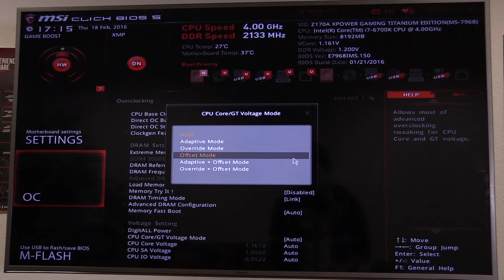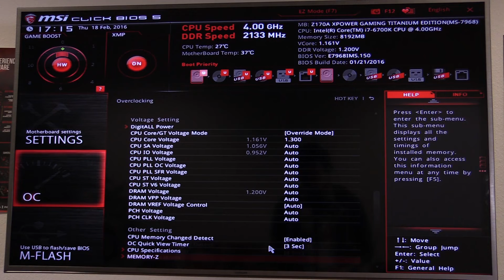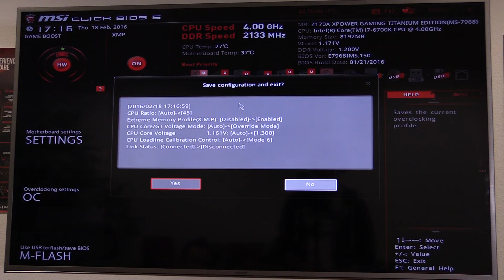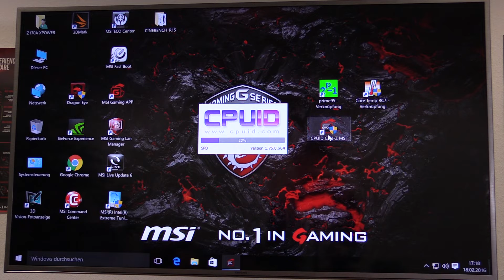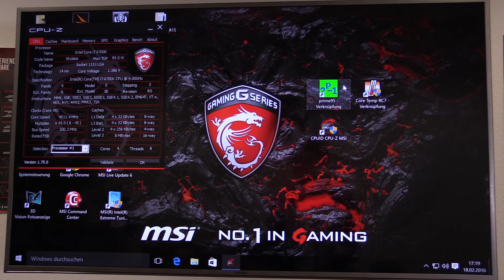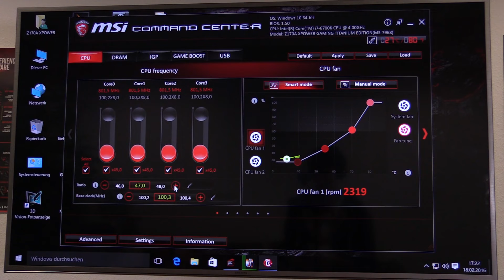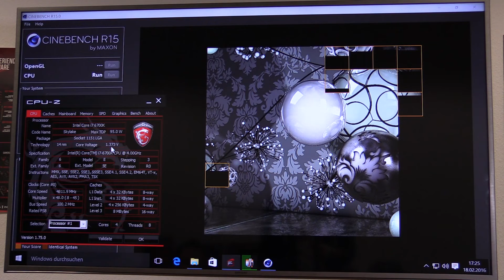Overclocking Guide für Anfänger: MSI Z170A XPOWER Titanium Edition (Caseking)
Zusammen mit Roman, alias der "der8auer" zeigen wir Euch wie ihr einen Intel Skylake Prozessor aus der K-Serie sehr einfach übertakten könnt. In diesem Video kommen u.a. ein MSI Z170A XPOWER Titanium Edition Mainboard und eine Pretested Intel Core i7 6700K CPU zum Einsatz. Gerne helfen wir Euch bei Problemen beim Overclcoking. Hinterlasst dazu einfach einen Kommentar.

Wichtig: Das Übertakten kann den PC im schlimmsten Fall beschädigen. Das Übertakten erfolgt grundsätzlich auf eigene Gefahr!